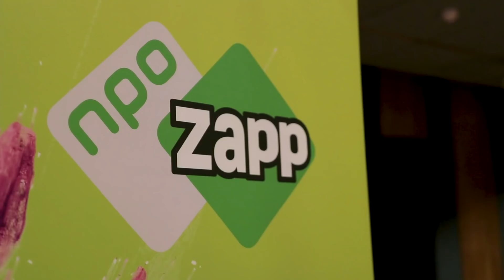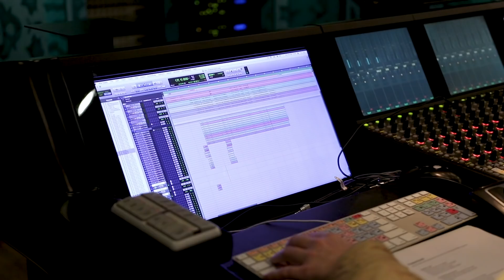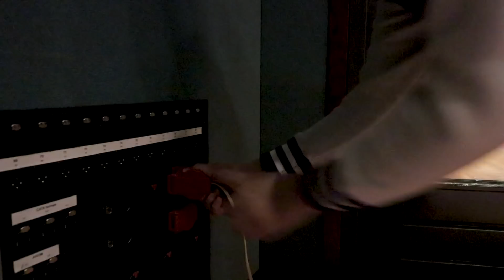NIEUW LIEDJE VOOR ZAPP YOUR PLANET! (Vlog 104) - Kinderen voor Kinderen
Zapp Your Planet is dit jaar weer terug! In 2017 zongen we Haai-alarm om aandacht te vragen voor de haai. Dit jaar doen we de Power Check om je te helpen energie te besparen. In deze vlog zie je hoe we het liedje hebben opgenomen. Ga naar voor meer info over de actie.